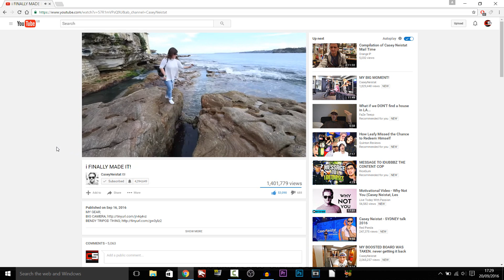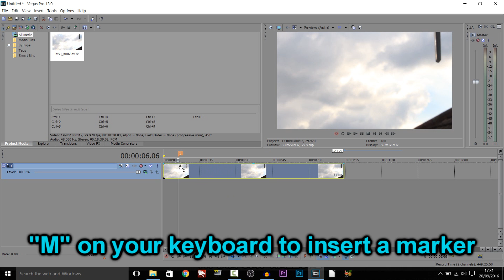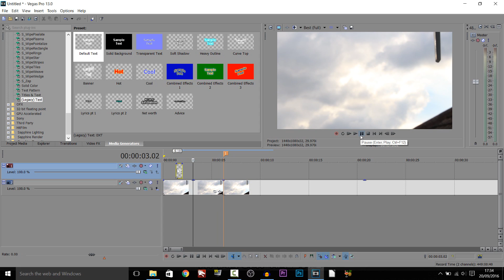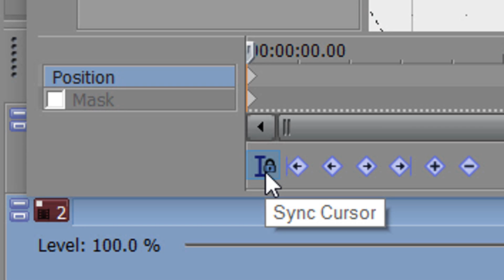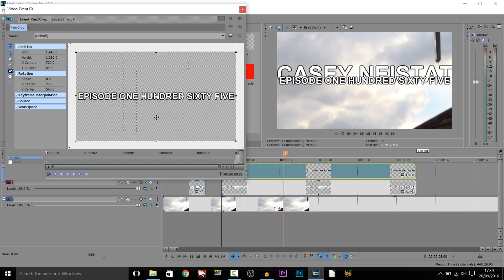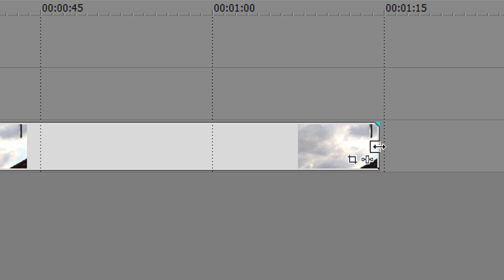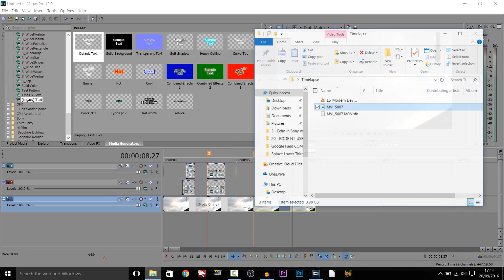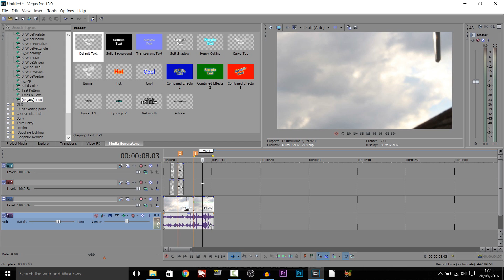How To: Create a Timelapse Like Casey Neistat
How To: Create a Timelapse Like Casey Neistat! In this video I will be showing you how to create a timelapse like Casey Neistat in Sony Vegas Pro! I'm a huge fan of Casey's videos and the way he does timelapses on YouTube is unique!

UPLOAD SCHEDULE:
Videos will be uploaded at 1am GMT Timezone every Monday, Tuesday, Wednesday, Thursday, and Friday. -
▼My equipment: